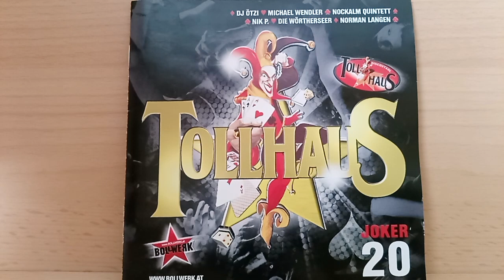Peter Litwin : Heute ist mein Tag ( 2010 )